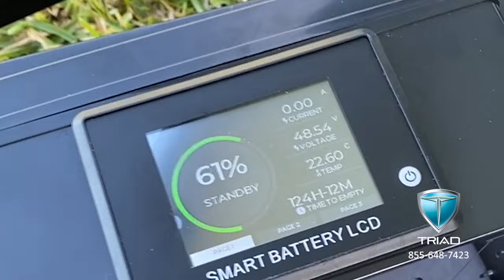This Ain't Your Grandmas Electric Scooter. Triad 1000W Heavy Duty Rear Drive for Big Guys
Custom build your own Triad today. Choose from front wheel drive, rear wheel drive and all wheel drive options. Manufacturer of the highest quality longest lasting 3 wheel scooters available. Powerful BMS battery engineered for up to 8 years of daily use.

Triad Electric Vehicles is the actual manufacturer and specialize in building the highest quality 3 wheel electric scooters for active adults over 40. Customize your vehicle to your liking for personal or professional use with many colors and options available.

Now with 5 models to choose from and up to 11 colors available.